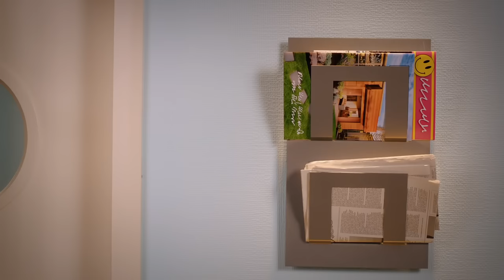At the Beach with the Twirlywoos and More!